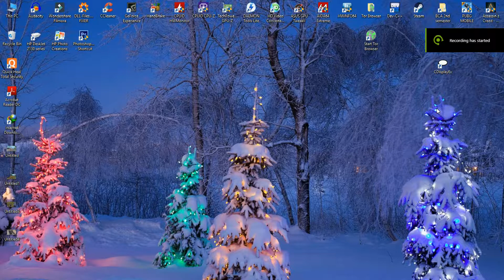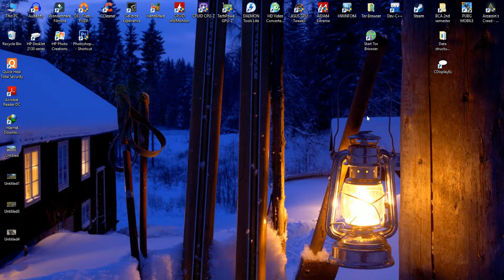Rise of the Tomb Raider Gameplay || Ryzen 3 1200 || 8gb ram || Gtx 950 2gb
Hi there welcome to Gamer's Tech

in this video, I will show u the gameplay of Rise of the Tomb Raider

My specs :- AMD Ryzen 3 1200-8gb ram-Gtx 950 2gb